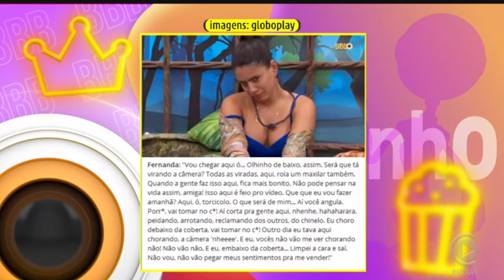🚨 Fernanda incomodada com a CÂMERA e xinga produção ✂️Dieguinho